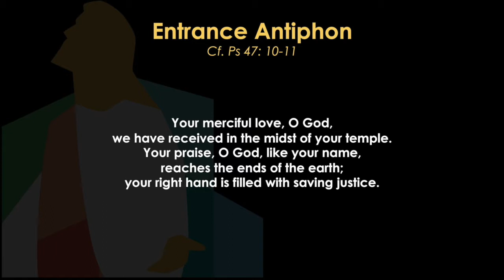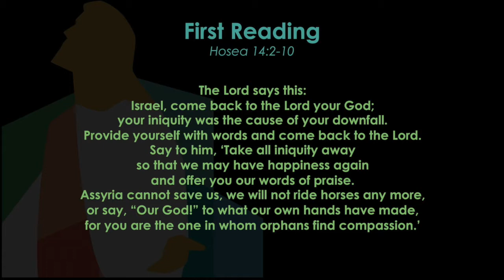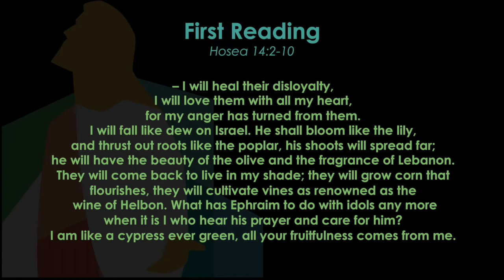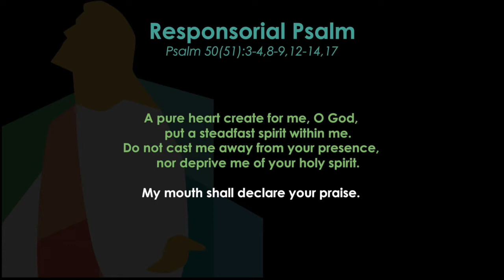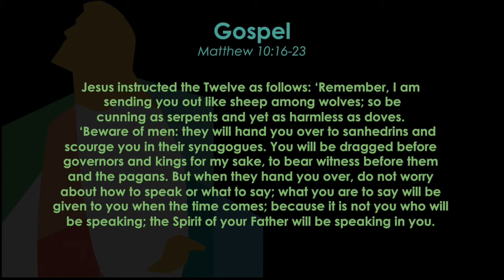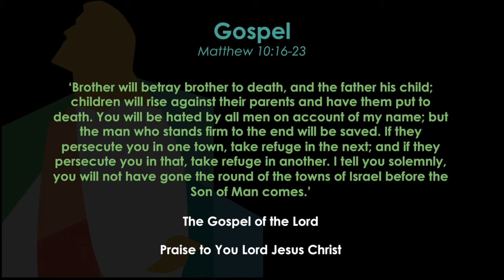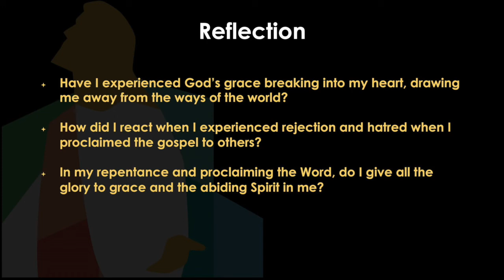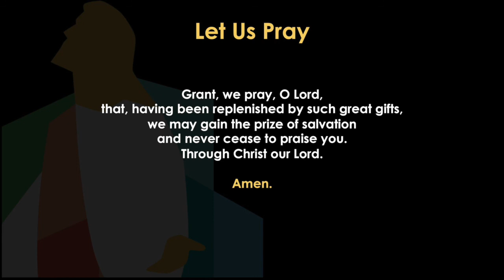Daily Reflection on the Word of God - Friday 10th July 2020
Have I experienced God’s grace breaking into my heart, drawing me away from the ways of the world?

How did I react when I experienced rejection and hatred when I proclaimed the gospel to others?

In my repentance and proclaiming the Word, do I give all the glory to grace and the abiding Spirit in me?